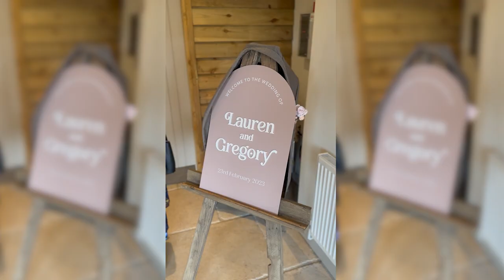Lapstone Barn Wedding | Behind The Scenes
A brief glimpse of my time at Lapstone Barn Wedding.

As a wedding magician, I always arrive early to make sure everything is set up and ready for the big day. And on this particular occasion, for Lauren and Gregory's winter wedding, I had some extra time on my hands before the drinks reception began. So, I decided to take advantage of the stunning venue and capture some footage.

The rustic charm of Lapstone Barn provided the perfect backdrop for a fantastic day. The exposed brickwork and wooden beams added a touch of elegance to every shot, while the natural light made everything look even more magical.

For more info on hiring me for your wedding drinks reception